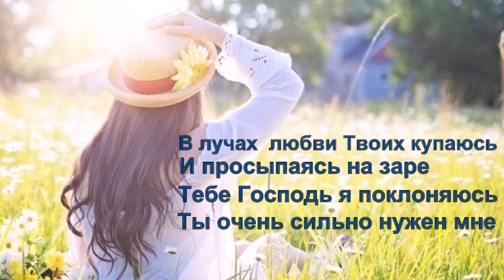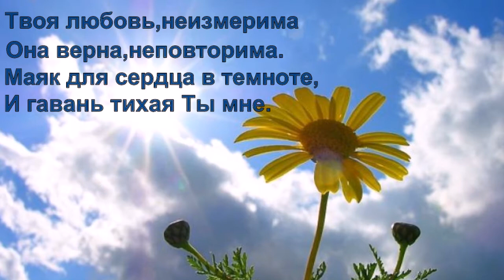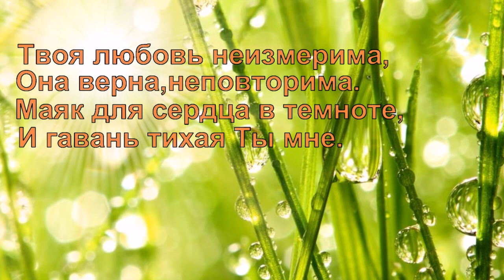ТВОЯ ЛЮБОВЬ КАРАОКЕ ВЕРСИЯ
Исполняют :  Оксана Светличная и Олег Зубков